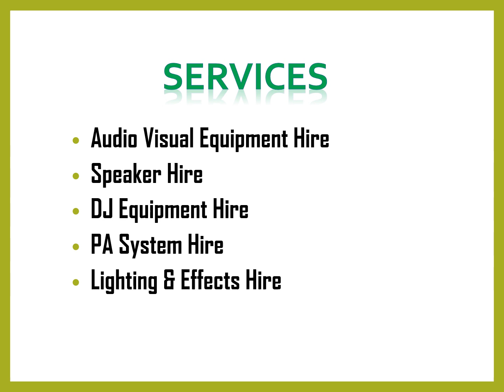Best DJ Equipment Hire in West Kilburn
Best DJ Equipment Hire in West Kilburn,Contact Rigs and Gigs PA Hire Ltd, They provide a range of technical service to all their clients. They will simplify everything for you providing technical advice and an easy friendly service with free delivery & collection to many London postcodes.